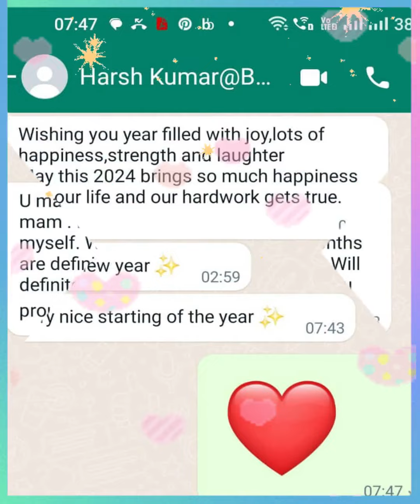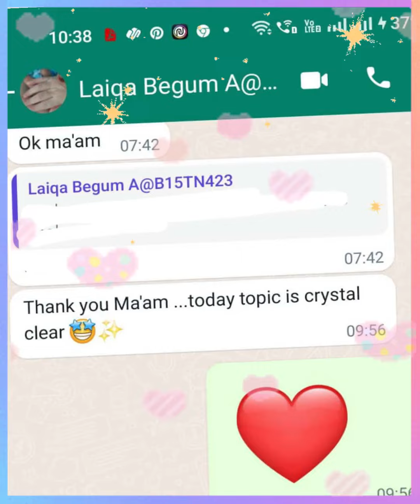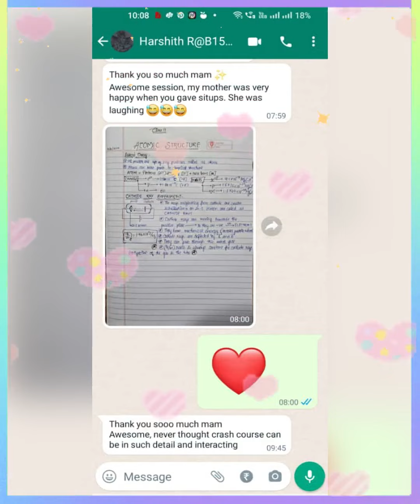First Day of Crash Course✅🔥Done | NEET 2024 |Komali Mam❤️New Year ; New Beginning